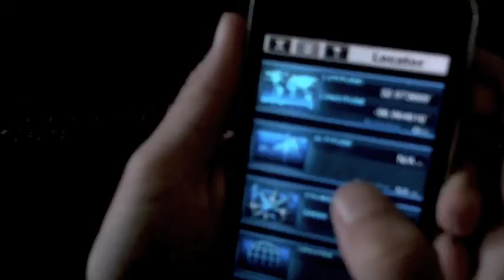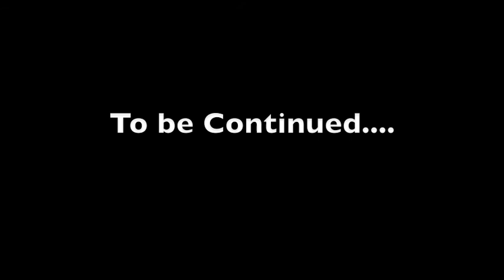The Chase Part 1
A short film me and my friend made.